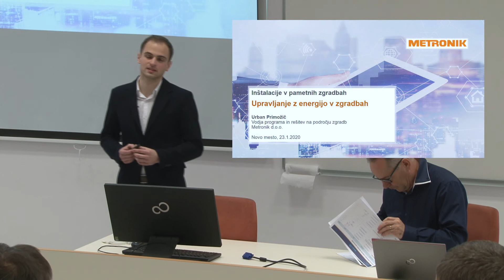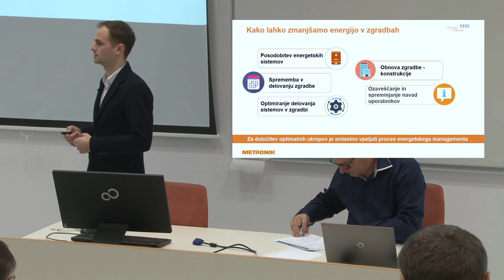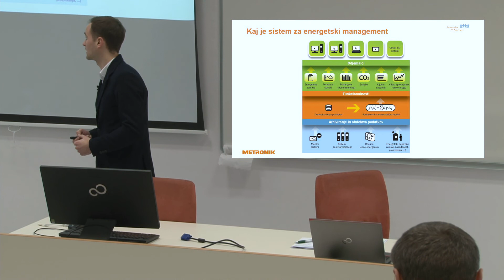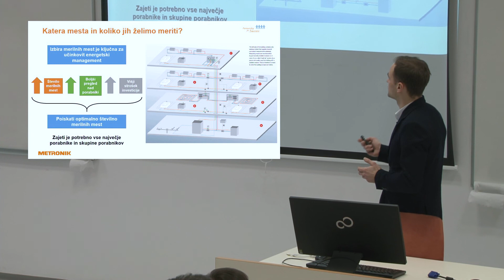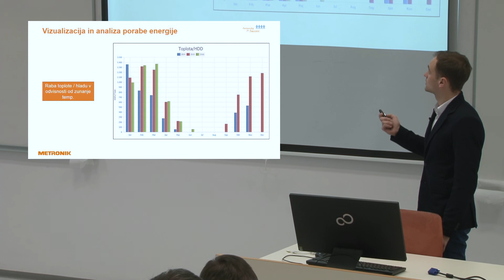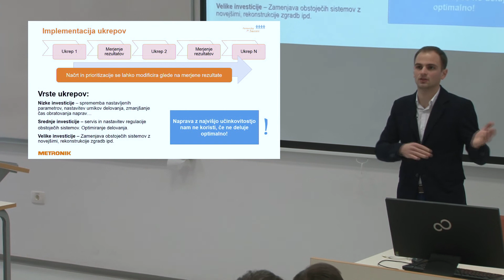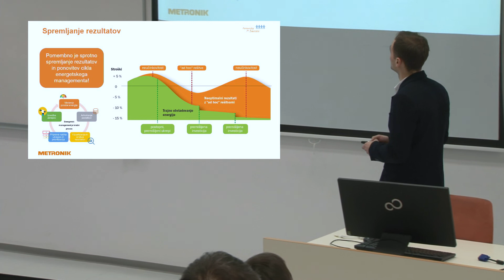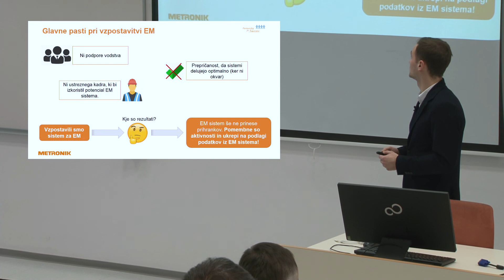Upravljanje z energijo v zgradbah-SHVET